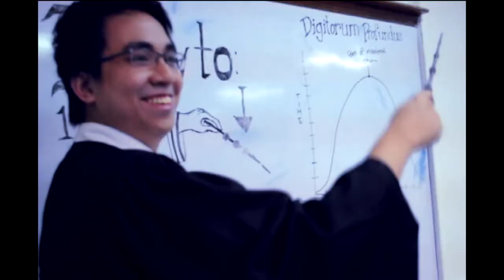ust fms section b 2017 freshman night entrance video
go batch 2017!!!